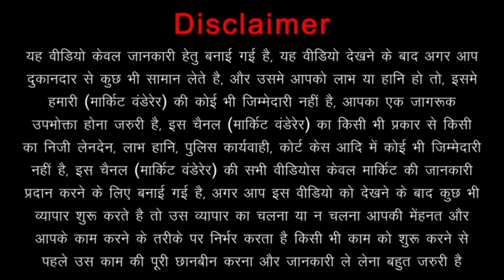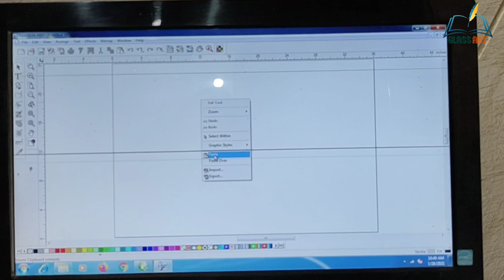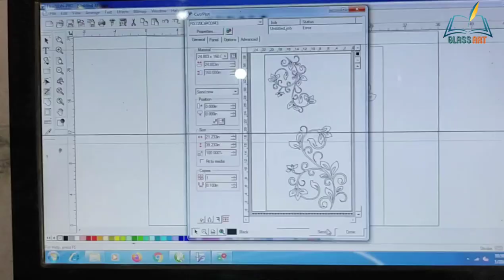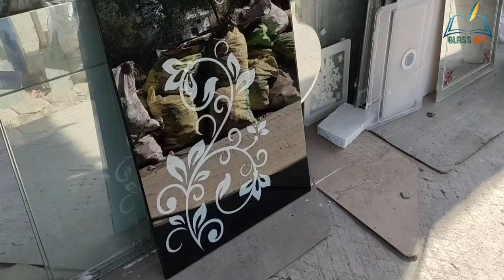how to colour design table top black and white/glass art colour design..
glass work design
glass
glass paint
table colour
art glass
design table
frosted glass designs
glass dining table
dining table glass
glass painting colour
dining table design
glass printing machine
painting on glassglass etching work
glass working art
etching glass design
glass dining table design
glass table
table painting designs
glass design painting
white glass
design glass
glass colour
colour designglass art
glass design
glass painting
glass painting designs
dining table glass design
glass art painting
glass etching
glass etching designs
table top design
glass work
black glass
etching glass
glass design work
dining table design glass
glass colour painting
Glass, Glassbook, Glasscatalog, Kitchen, Kitchen room, Bedroom, Livingroom
Glass designing work in Glass Design in  Glass Designing in , Glass Painting Work in
crystal acid banana sikhen
crystal acid banane ka formula
glass designing crystal acid work
crystal acid designing work
crystal ka formula banana sikhe
crackle design acid banana sikhenINSIDER, glass, portraits, transformative, art, swiss
China work glass design acid banana sikhe
crackle design acid banana sikhen

Jay Hind.